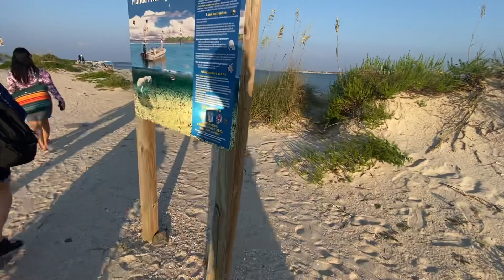Teamwork All The Way At Ponce Inlet Beach🏝️!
I and I Keeping It Real with the Fam at Ponce Inlet Beach close to the Lighthouse Museum.  Such a lovely place! Please join I and I for this trip! You never know what I and I will find…I and I🫣😊🏝️. Please note, the hashtags will
link to other I and I videos if not immediately seen here. Sorry for any inconveniences caused.